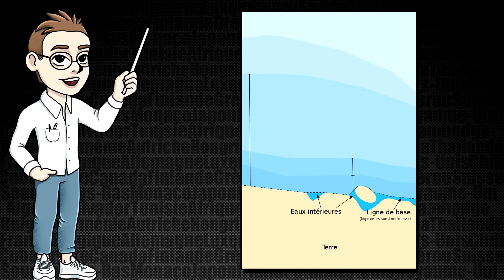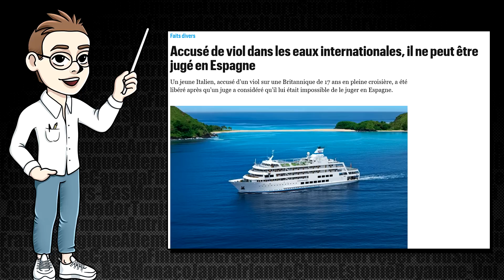5 TERRITOIRES QUI N'APPARTIENNENT À PERSONNE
Salut à toutes et à tous et bienvenue dans la Geozone aujourd'hui on va voir certains territoires qui n'appartiennent à personne !

Si jamais vous avez appris quelque chose lors de cette vidéo, n'hésitez pas à la liker, la partager et la commenter !